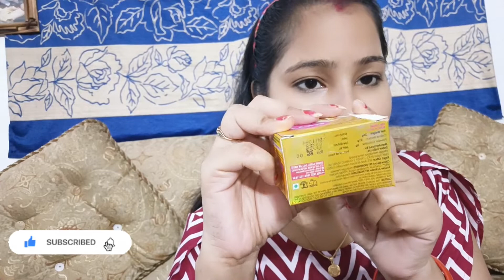फेम ब्लीच घर पर कैसे करें fem bleach karna sahi hai kya इस्के कोई साइड इफेक्ट to nahi hai